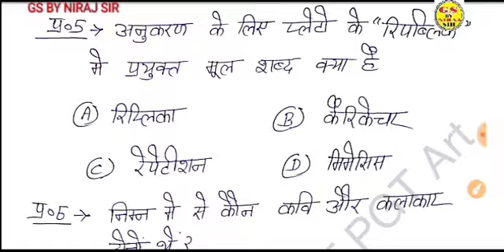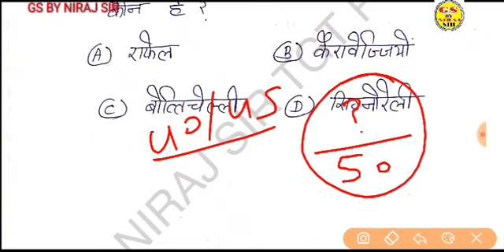1000 प्रश्नों का भंडारा gsbynirajsir Class-29 TGT PGT KVS NVS DSSSB LtGrade Art Special भंडारा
TGT PGT KVS NVS DSSSB LtGrade Art Special Class